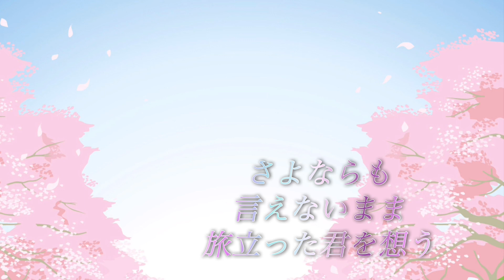【オリジナル曲】春風🌸作曲/村山文幸 戻れない季節に戻りたい せめて一瞬でも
ある日突然に別れが来る。何の前触れもなく。悲しみややるせ無さはなかなか厄介で苦しいけれど、やがて出会えた事への感謝に変わる。
そんな思いを歌にしました。良かったら聴いてください。

今回初めてiPadロジックプロという音楽製作アプリで一曲仕上げてみました。何度もトライしてようやく纏まりました。いやはや現代の利器は難しくてまだまだ入口レベルですが、懲りずに諦めずに色々チャレンジしていきます。あらためてガレージバンドという無料アプリの偉大さと奥深さに気付けた事も収穫でした。